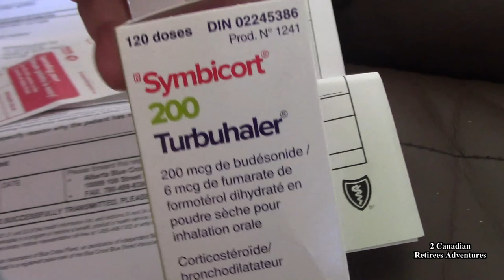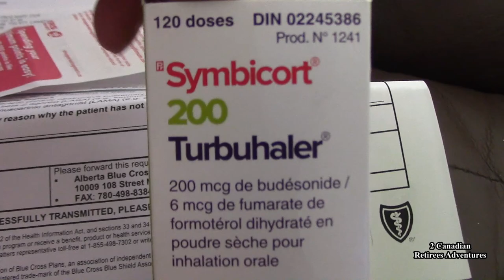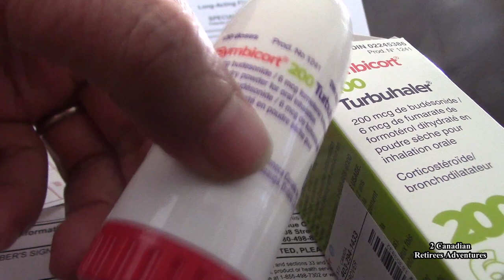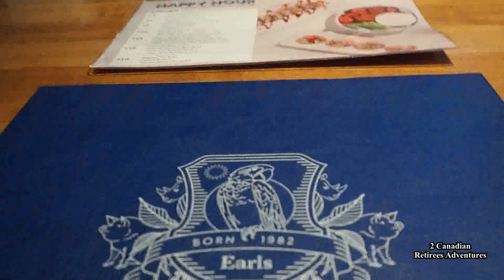ASTHMA MED. 💊💉& Lunch at Earls/Thuốc trị bệnh suyễn và ăn trưa tại nhà hàng Earls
ASTHMA bothered me all weeks. MED very expensive this day.
Bệnh suyễn mãi theo,
Tiền thuốc mắc mỏ.
Nhưng tiền vẫn đủ,
Cùng ăn nhà hàng...
Hahaha
Cám ơn các bạn đã ghé xem.